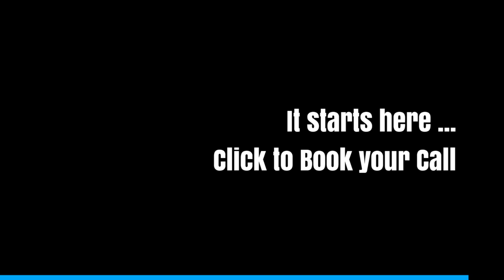DAD, THANKYOU FOR YOUR INTEREST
"DAD'S! HOW CAN ANYONE OF US POSSIBLY WIN WITH OUR HEALTH & FITNESS IF WE DON'T KNOW THIS ..."

"OUR 3-STEPS SYSTEM TO LOSE THAT WEIGHT THAT'S BEEN WEIGHING YOU DOWN, HINDERING BEING AN ACTIVE DAD AND HOW TO KEEP THE RESULTS WITHOUT ANOTHER 6-PACK GIMIC HACK OR SUPPLEMENT"

... in 30-minutes a day ...

This '3-Step System' and our "Game Plan” for conditioning & performance will show you how you can systematically master the 3-steps of our program and never have to resort back to looking at quick fixes or hacks - no more pills, potions or magic lotions, just you and your FACTS!